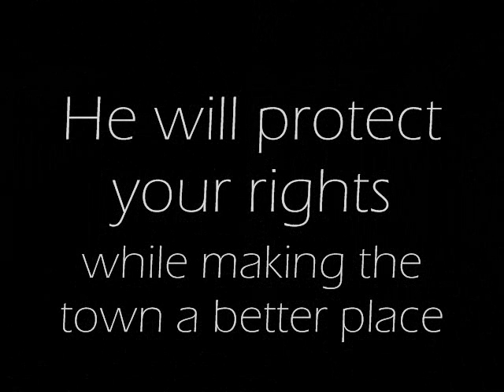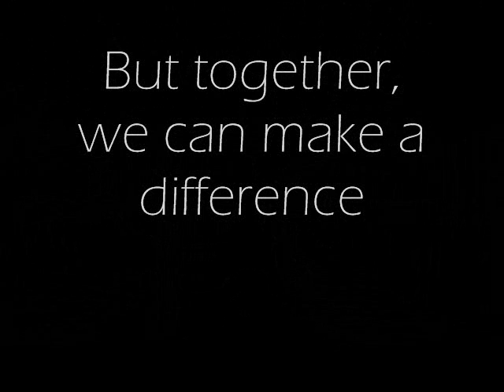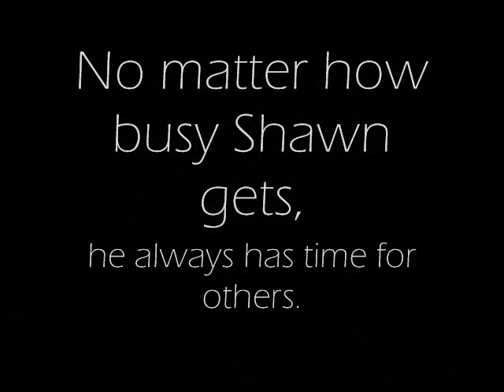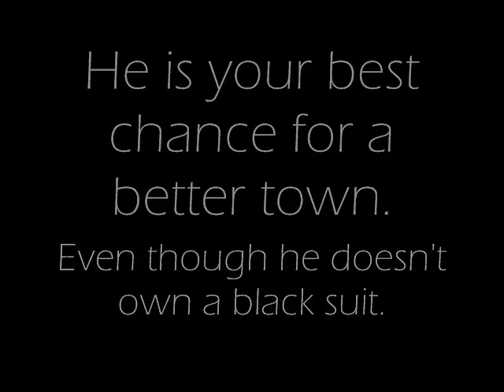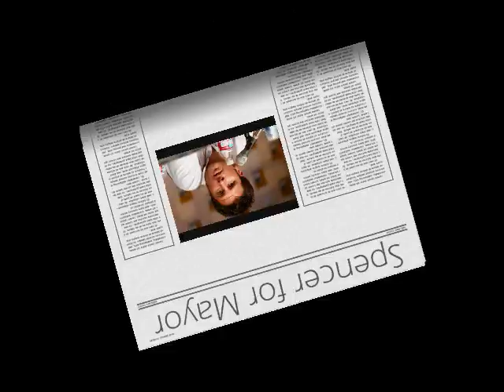Shawn Spencer for Mayor Campaign Project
Song: Best of You (Instrumental) by Foo Fighters

We had to do a fake campaign video in Government class where our favorite cartoon character/tv show character was running for mayor of our town. Figured I'd upload it just because :P And of course I chose Shawn Spencer from Psych because that show is amazing just like James Roday x3